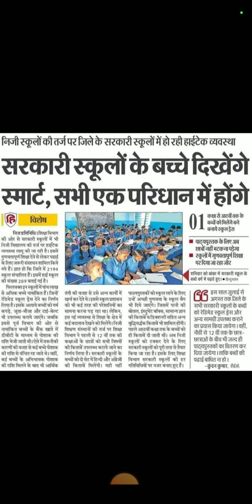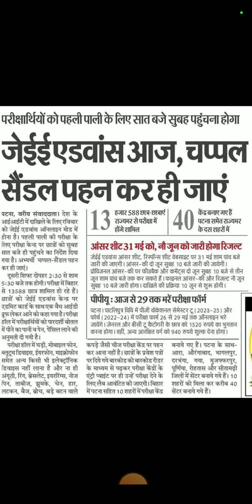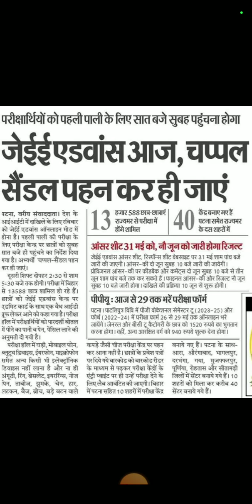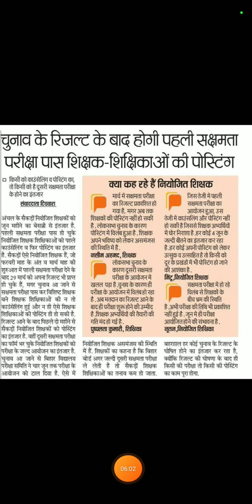Niyojit teacher news:Sakshamta pariksha pass niyojit teacher ka councelling chunaw bad?rajyakarmi?